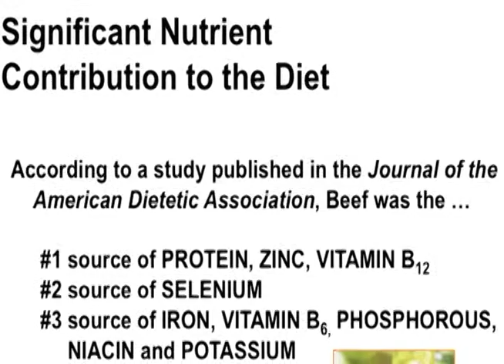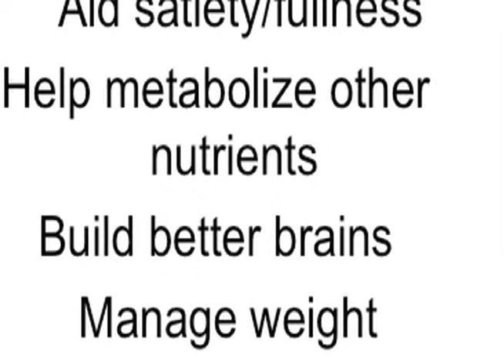Jennifer Lehesta - Beef & Cattle Literacy - Beef and how it is nutrient rich.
In this video, Jennifer Lehesta discusses how beef is rich with nutrients.